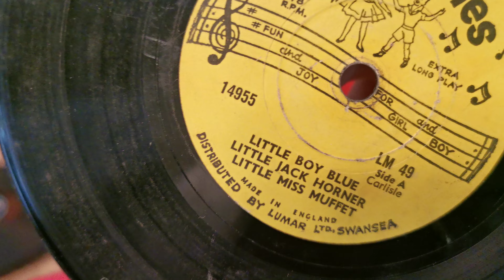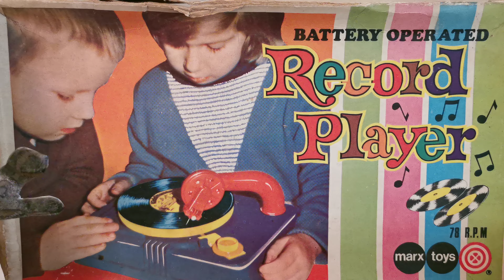Little Tommy Tucker, Old King Cole, Polly Put The Kettle On ~ Kidditunes 6" 78rpm Marx Record Player